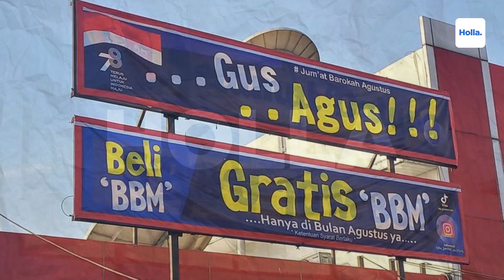BBM Gratis Untuk Nama Agus Selama Agustus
Bagi masyarakat yang bernama Agus, ada sesuatu yang spesial di bulan Agustus tahun 2023 ini, pasalnya menyambut hari kemerdekaan Republik Indonesia yang ke-78. Salah satu SPBU yang ada di Jombor Karang anyar akan memberikan vocher gratis untuk pembelian Bahan Bakar Minyak (BBM).

Bulan Agustus, Nama Agus Bakal Dapat BBM Gratis
Gratis BBm Untuk Nama Agus, Selama Agustus
BBM Gratis Untuk Nama Agus